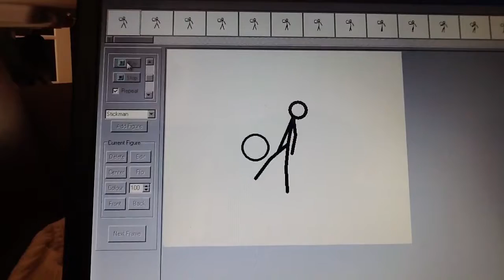Working in pivot